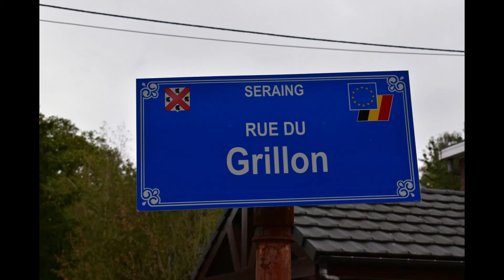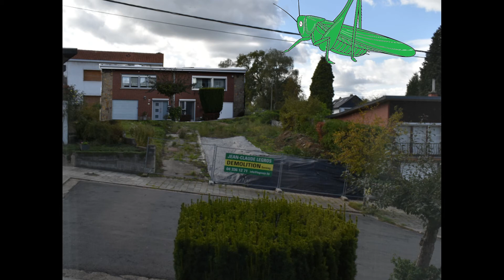Projet rue du Grillon 34 à Seraing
Le rue demande d'être écouté suite à un projet.